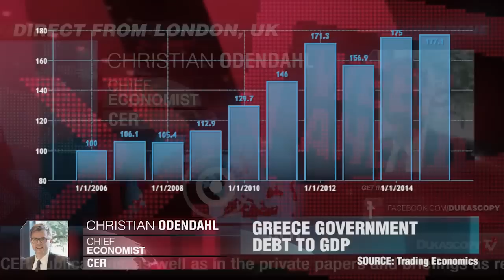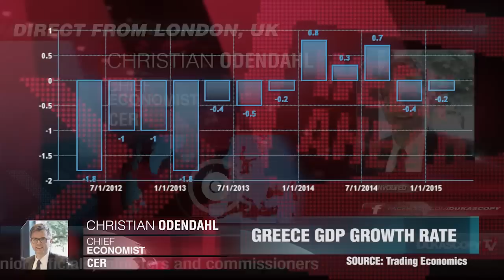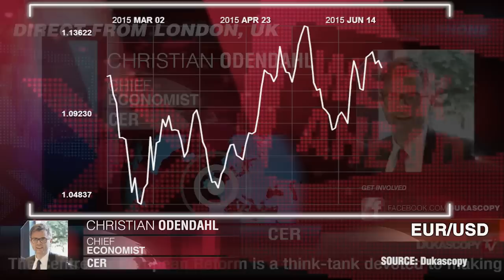Прогноз на неделю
Обзор самых важных событий недели. Кристиан Одендал, CER.